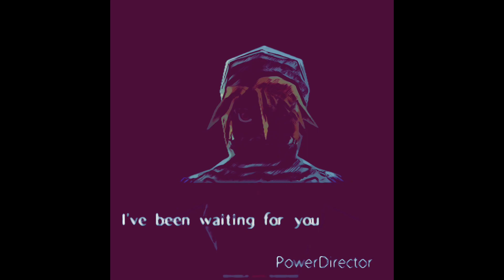(Sheik, Sheik, Sheik) Sheik Has Booty…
A parody of a KC and the Sunshine Band classic. Thanks Matt lol.